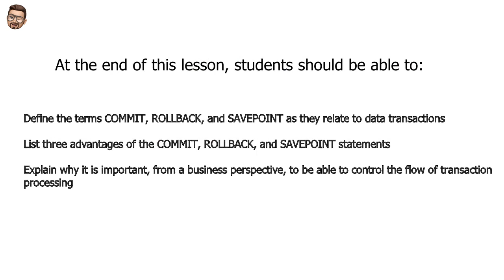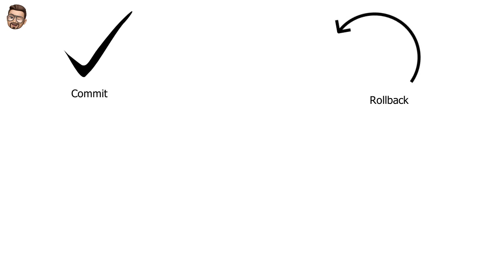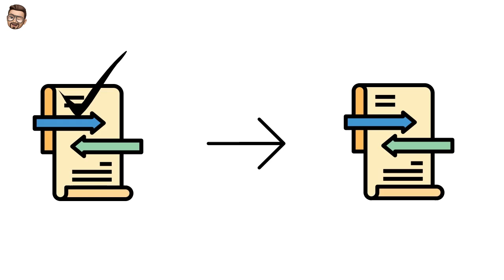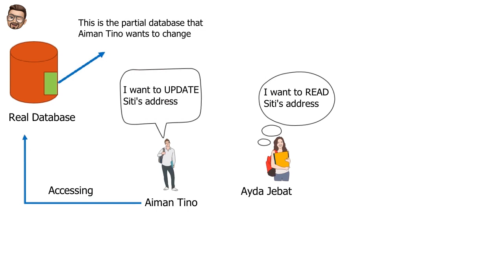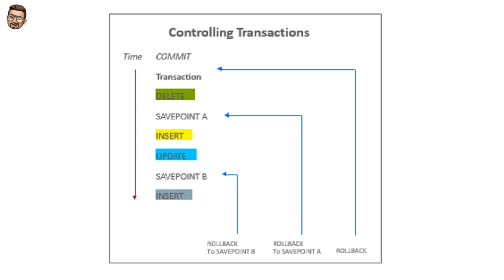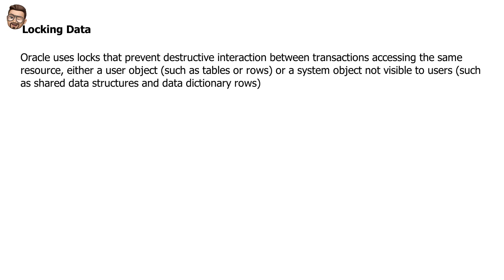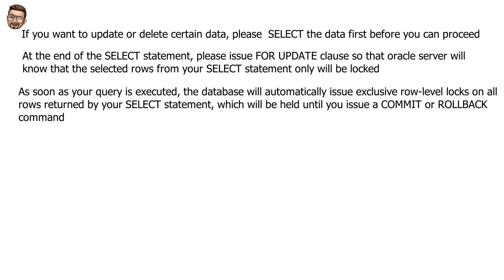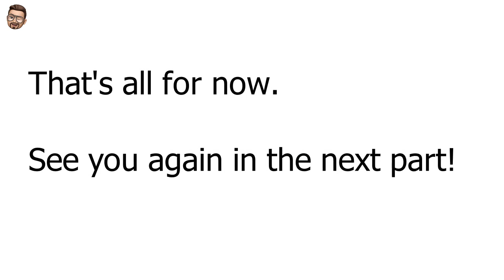Transactions & DML Part 1